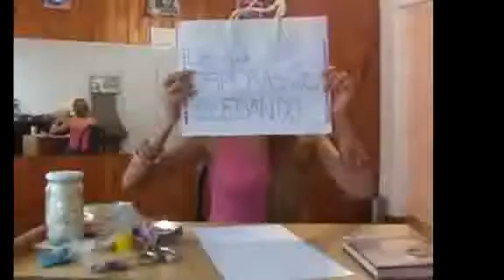MENSAJES POSITIVOS EN BOLSAS I RECICLADO I DIY I RECYCLING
Recycling Bags. Positive Messages.     geri dnm torbalar olumlu mesajlar sacs de recyclage messages positifs RecyclingTaschen positive Nachrichten recycl...